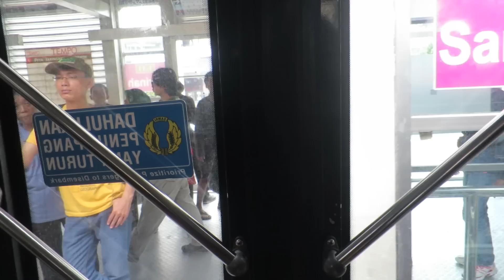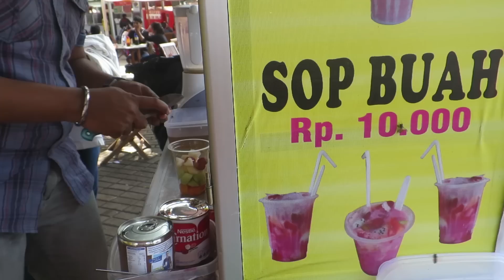How To Explore Jakarta By Bus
That's why I am now running this video blog showing you how I travel the world continuously

No glitz. No glamour. Just a man and his backpack.

FAQ:

I have a Canon 700D, a Canon Powershot S120 and a GoPro Hero 3+ Black. I edit on my Acer 8GB RAM laptop.

How did you learn to edit?
Mainly I taught myself. I downloaded Premiere Pro and began to figure out how to use it through trial and error. Eventually, and with the help of many tutorials, you start to figure out what works.

What work are you doing?
Right now I am running my video blog while doing freelance web design to supplement my travelling.

How do you meet the people in your videos?
Hostels, guesthouses and conversations! You meet people so easily while travelling. Just open yourself up and you will meet all sorts of amazing people.

Any more questions, please post in the comments below!